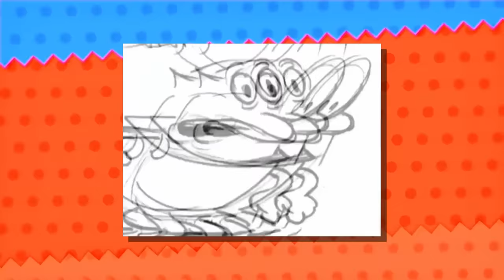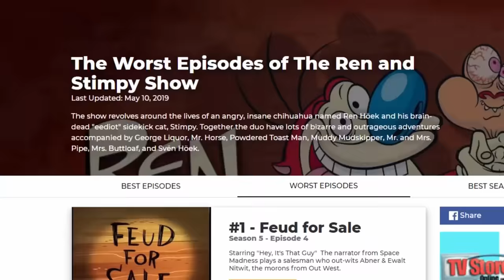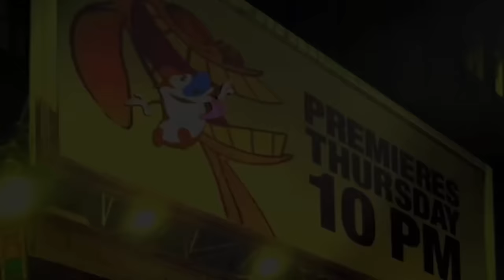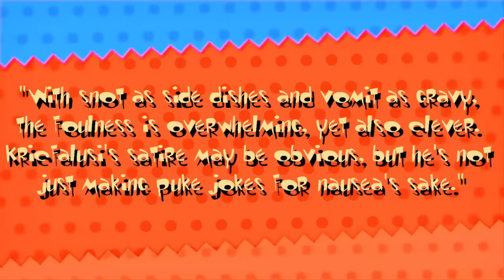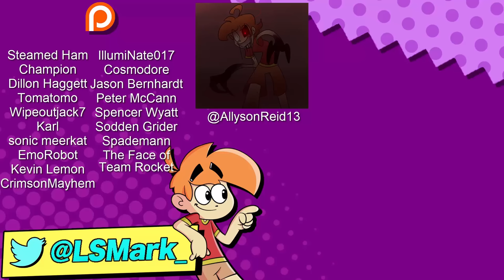Ren & Stimpy: Adult Party Catastrophe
ruh roh ren.